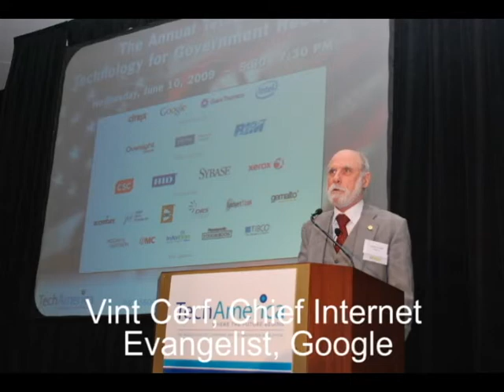2009 Year End and Holiday Message from TechAmerica's President Phil Bond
TechAmerica is the leading voice for the U.S. technology industry, which is the driving force behind productivity growth and jobs creation in the United States and the foundation of the global innovation economy. Representing approximately 1,500 member companies of all sizes from the public and commercial sectors of the economy, it is the industry's largest advocacy organization and is dedicated to helping members' top and bottom lines.

TechAmerica was formed by the merger of AeA, ITAA, GEIA, and the Cyber Security Industry Alliance.